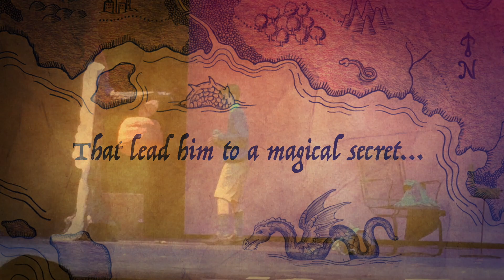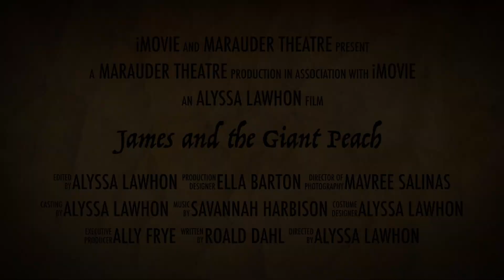James and the Giant Peach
Marauder Theatre's Spring 2018 Musical